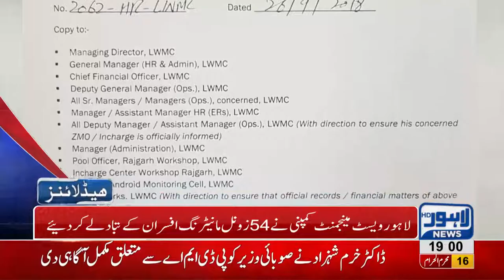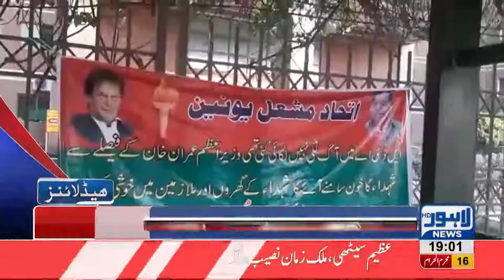07 PM Headlines Lahore News HD - 26 September 2018